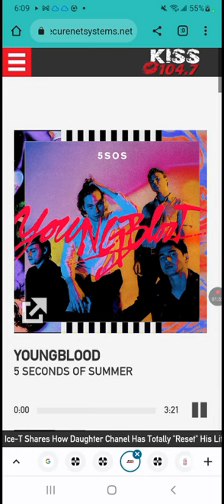March 26, 2023